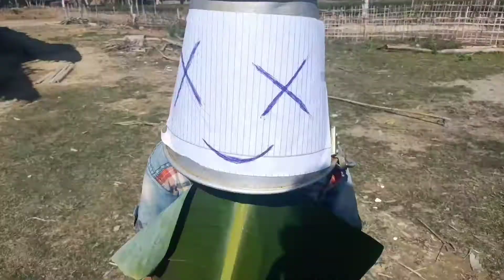𝔸𝕊𝕊𝔸𝕄 𝒑𝒆𝒓 𝑷𝒂𝒉𝒍𝒊 𝒃𝒂𝒓 M̶a̶r̶s̶h̶m̶e̶l̶l̶o̶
hit likes.

God bless you all lots ❣️❣️❣️❣️❣️

Assam local marshmello🤣🤣🤣🤣🤣

so funny guys